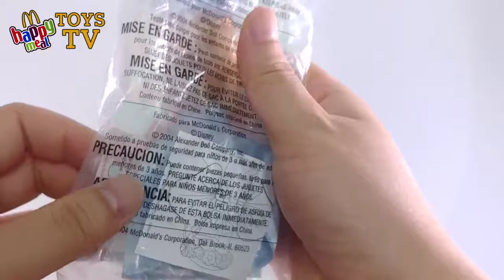2004 Madame Alexander McDONALDS HAPPY MEAL TOYS VIDEO REVIEW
Hi, thanks for visiting my YouTube channel. I am collecting McDonald 's Happy meal toys around the world. I'll show you my Happy meal toys. You can see all 40 years of Happy meal toys.